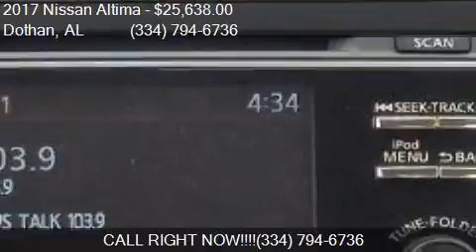2017 Nissan Altima 2.5 SR 4dr Sedan for sale in Dothan, AL 3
This 2017 Nissan Altima 2.5 SR 4dr Sedan is for sale in Dothan, AL 36305 at BONDY'S NISSAN.

Engine: 2.5L I4
Transmission: CVT
Color: Pearl White
Mileage: 5
Contact BONDY'S NISSAN 3693 W MAIN ST Dothan, AL 36305 to test drive this 2017 Nissan Altima 2.5 SR 4dr Sedan today.